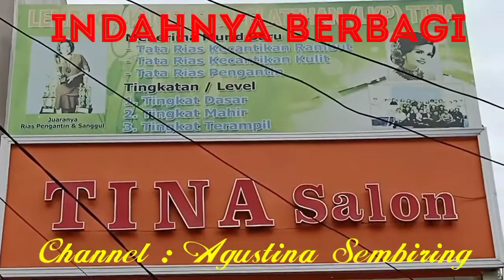3 Model Hairdo Kreasi Modern buat Resepsi dan Ulang Tahun.@Agustina Sembiring.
Hairdo Kreasi Modern sering dipergunakan untuk acara pesta, resepsi dan ulang tahun, dengan tutorial ini mudah-mudahan memberikan pilihan model Hairdo yang bermanfaat buat kita semua. @Agustina Sembiring.

Kontak Bisnis dan Edukasi WA : 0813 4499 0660

hairdo pengantin
hairdo pernikahan
hairdo pesta
hairdo adalah
hairdo sendiri
hairdo jogja
hairdo kondangan bali
hairdo pengantin modern
hairdo kondangan
hairdo pesta rambut pendek
hairdo pesta rambut panjang
hairdo pesta pernikahan
hair do pesta untuk anak
hairdo untuk pesta pernikahan
hairdo untuk pesta
hairdo ke pesta untuk wajah bulat
hairdo simple untuk pesta
hairdo pengantin
hairdo rambut pendek ke pesta
hairstyle pesta pendek
hairstyle untuk pesta
model hairdo untuk pesta
hairdo rambut pendek untuk pesta
hairdo party
hairdo adalah
hairdo sendiri
hairdo sederhana
hairdo adalah
hairdo tutorial
hairdo modern fringe
hairdo modern fringe clip in bang
hairdo modern flair wig
hairdo modern flair
hairdo modern chignon
hairdo modern fringe bangs
hairdo modern flip wig
hairdo pengantin modern
hairdo sendiri
hairdo kepang simple
hairdo bali modern
modern beehive hairdo
modern bouffant hairdo
modern bun hairdo
modern day hair
modern hairdo for saree
modern filipiniana hairdo
gambar hairdo modern
hairdo by hairuwear modern fringe bang
hairdo kepang
hairdo kebaya modern
model hairdo modern
hair do sanggul modern
modern short hair
hairdo sederhana
hairdo rambut pendek
hairdo simple
hairdo wisuda
hairdo wedding
hairdo rambut panjang
hairdo modern
hairdo pengantin
hairdo anak
hairdo anak rambut pendek
hair accessories
hairdo bridesmaid
hairdo bridal
hairdo batak
hairdo bandung
hairdo bali
hairdo curly
hairdo dictionary
hairdo elegant
hairdo for engagement
hairdo for medium hair
hairdo for engagement party
hairdo for oval face
hairdo for short hair
hairdo for birthday party
hairdo gaun pesta
hairdo hairuwear
hairdo hashtag
hairdo hong kong
hairdo indian wedding
hairdo ideas
hairdo instagram
hairdo indian style
i love your hairdo
hairdo jogja
hairdo jakarta
hairdo kondangan
hairdo kebaya
hairdo kondangan simple
hairdo kondangan bali
hairdo korean style
hairdo kebaya modern
hairdo kepang simple
hairdo messy
hairdo mama
hairdo martumpol
hairdo murah jakarta
hairdo mermaid
hairdo makeup
hairdo meaning
hairdo new do
hairdo natural
hairdo name
hairdo nikah
makeup n hairdo
hairdo or hairdo
hairdo on saree
hairdo of lucille ball
hairdo pengantin modern
hairdo pesta
hairdo ponytail
hairdo pengantin batak
hairdo pinterest
hairdo prom
up hairdo